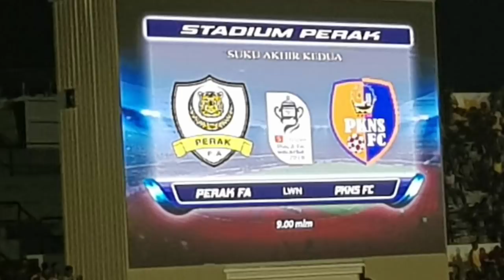Piala FA 21.4.2018 | Perak vs PKNS | Stadium Perak.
Impian Perak untuk mara ke separuh akhir Piala FA tidak kesampaian apabila sekadar seri 2-2 dengan PKNS FC di suku akhir kedua di Stadium Perak, malam tadi.

Dengan keputusan itu, PKNS FC layak ke separuh akhir menerusi agregat 4-3 sekali gus mengulangi pencapaian tahun lalu.

Bermain di laman sendiri dengan sokongan 25,000 penyokong, anak buah Mehmet Durakovic hanya memerlukan kemenangan minimum 1-0 bagi memadam defisit 1-2 selepas perlawanan pertama sebelum ini.

Bagaimanapun, Perak perlu menyalahkan diri sendiri apabila mensia-siakan peluang menyumbat gol pada babak pertama yang berakhir tanpa sebarang jaringan.

Bersambung babak kedua, PKNS mendahului melalui Rodney Celvin Awkensivie pada minit ke-54 hasil rembatan dari luar kotak penalti untuk melebarkan agregat kepada 3-1.

Sepuluh minit kemudian K Gurusamy mengukuhkan kedudukan pelawat selepas menyempurnakan penalti pada m-64.

Ketinggalan 0-2, tuan rumah mula mempamer kebangkitan dan menggandakan usaha untuk menjaringkan gol.

Mohamad Nasir Basharuddin menjaringkan gol pada minit ke-72 dan 82 tetapi ia tidak cukup untuk membawa The Bos Gaurus ke separuh akhir apabila kedudukan 2-2 kekal hingga wisel penamat.